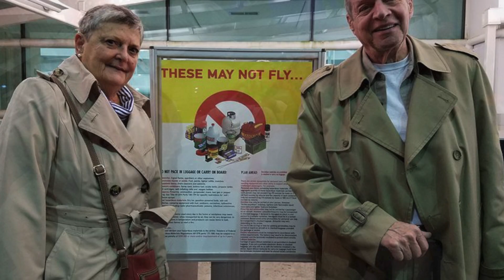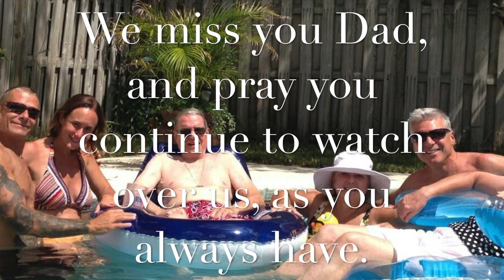RIP Dad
Dedicated to the memory of the greatest man I'll ever know.